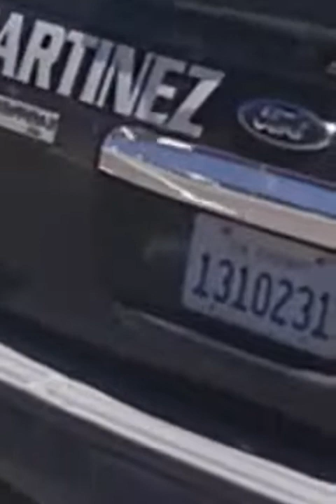Martinez police violate the 4th amendment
Here are 10 “must haves” for a valid search warrant.

Nathanson v. United States, 290 U.S. 41

Mincey v. Arizona, 437 U.S. 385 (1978)

Warden v. Hayden, 387 US 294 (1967)

Michigan v. Summers, 452 U.S. 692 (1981)

Terry v. Ohio,392 US 1(1968)-An

United States v. McConney, 728 F.2d 1195, 1199 (9th Cir.)(1984)

US v. Mendenhall, 446 US 544 (198

Florida v. Royer, 460 US 491(1983)

Kolender v. Lawson, 461 U.S. 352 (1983